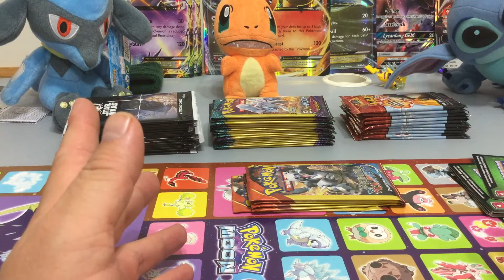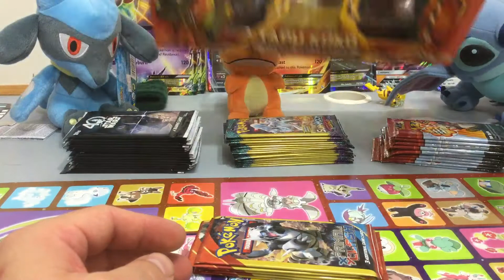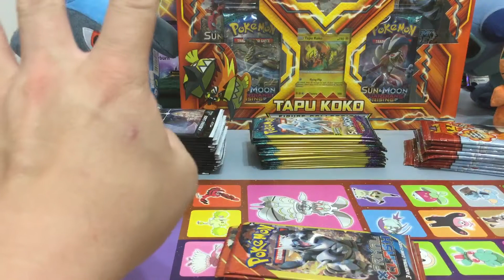Pokemon paCks. Star Wars packs. And lots. More ready to be opened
Live stream 1130 am pt. 230 et timesee u there